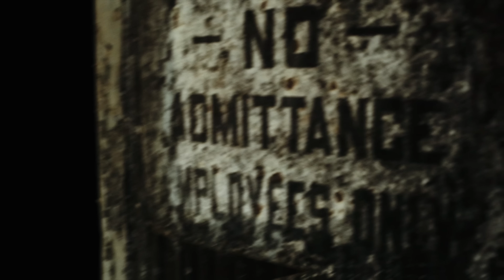First Decree - Lost In The Crowd (Official Music Video)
Here's the official music video for First Decree's "Lost In The Crowd" off their upcoming album This Is Our Rise!